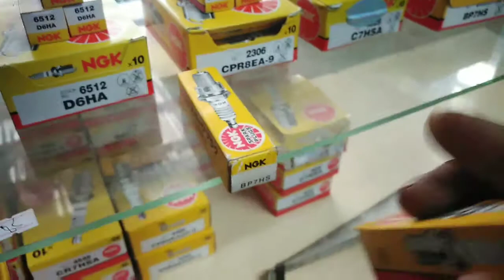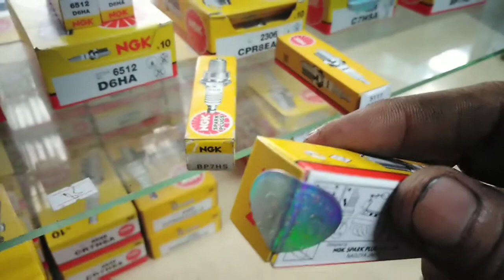Tips lang mga sir at mag ingat sa pagbili ng spark plug para I was peke.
Ingat mga sir sa pagbili ng fake spark plug maging mapanuri para Hindi masayang ang motor na ating pinaghirapan.